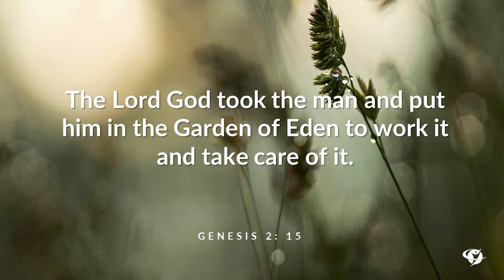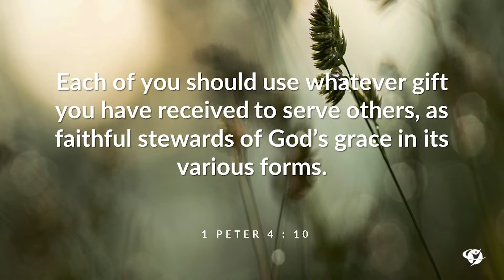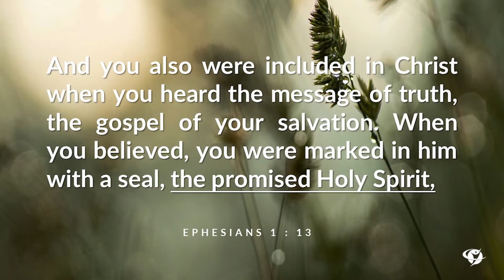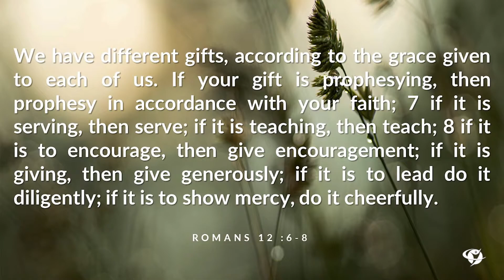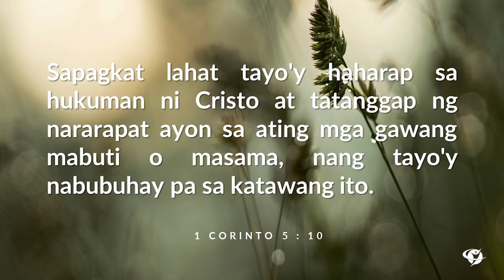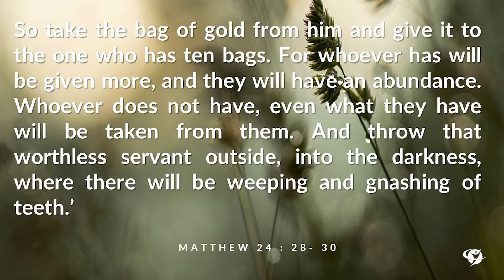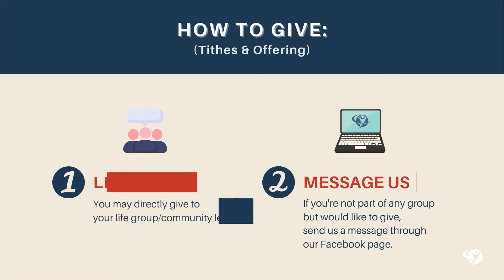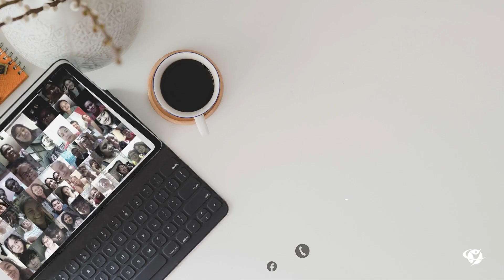God's Gift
September 19, 2021, Online Worship Celebration
Speaker: Bro. Marlon Urquiola
New to Champion Life Centre - Philippines? We’d love to connect with you!

Gave your life to Christ today?